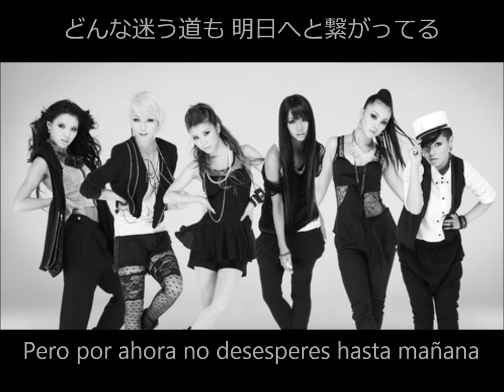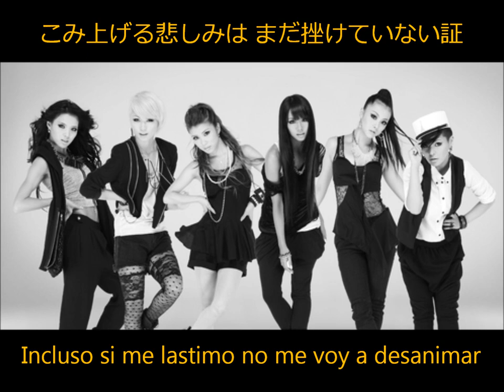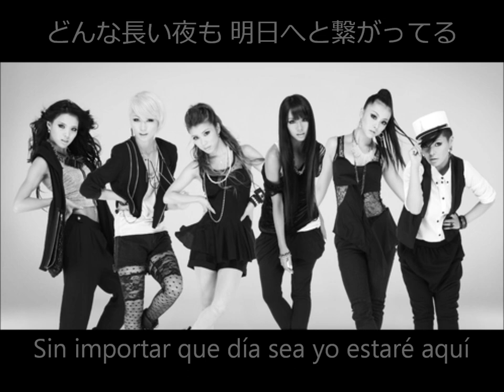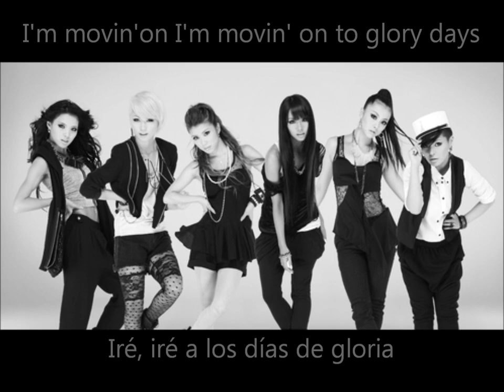Dream / GLORY (subs español)